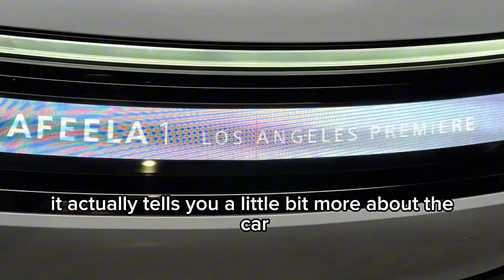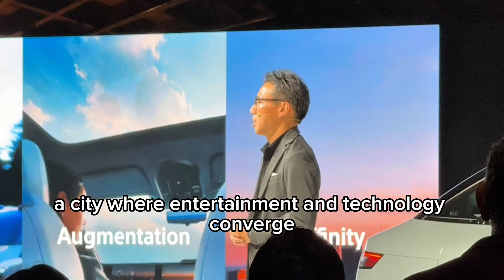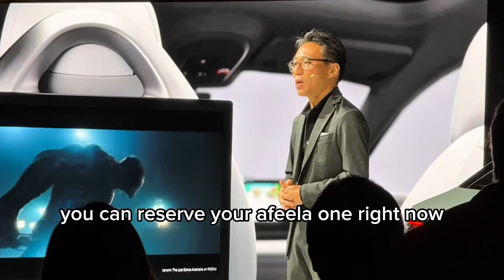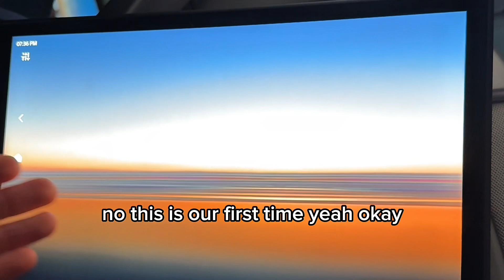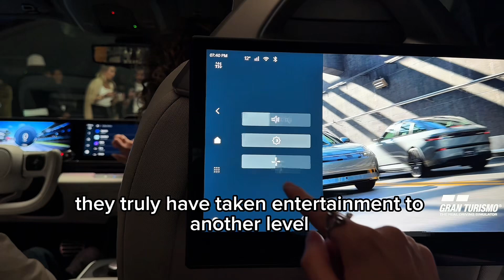Inside World's First AI Sony Honda Car | Premiere Afeela 1 Los Angeles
Step into the future of automotive technology with an exclusive look at the Afeela 1, the revolutionary electric vehicle born from the collaboration between Sony and Honda. This isn't just a car; it's a mobile entertainment and AI powerhouse designed to redefine your driving experience.

In this video, we delve into the cutting-edge features that set the Afeela 1 apart. Explore its advanced AI and sensing technologies, which pave the way for a safer, more intuitive ride. Witness the seamless integration of 5G and Wi-Fi connectivity, transforming your car into a fully connected hub.

Premiere and Features: The Afeela 1 car was showcased at the Los Angeles premiere [00:20]. It has over 40 sensors, camera sensors instead of mirrors, and a media display on the front end [00:25].
Design and Aesthetics: The car has a sleek design without traditional door handles [01:14]. The presenter emphasizes its clean and nice appearance [01:04].
Technology and Experience: The Afeela 1 aims to provide a massive entertainment space, integrating streaming services, movies, and anime [03:35]. It focuses on autonomy, augmentation, and affinity to connect with the driver and passengers [02:48].
AI Agent: The car includes a personal AI agent to assist and enhance the driving experience [05:53].
Reservation: You can reserve your Afeela 1 now [04:24]. Reservation holders gain access to exclusive events [04:37].

Experience the comfort and convenience of its self-driving capabilities, with a focus on achieving Level III autonomy. Interact with the intelligent, natural language personal agent, your on-board assistant that anticipates your needs. Customize your in-car entertainment with the dynamic media bar, and immerse yourself in the crystal-clear audio delivered by the state-of-the-art sound system.

We'll also highlight how the Afeela 1's AI learns and adapts to your preferences, creating a personalized driving environment. See how this vehicle seamlessly blends the best of Sony's entertainment expertise with Honda's automotive engineering, resulting in an EV that's as intelligent as it is stylish.

Join us as we explore the Afeela 1, a glimpse into the future of mobility, where technology and driving converge.